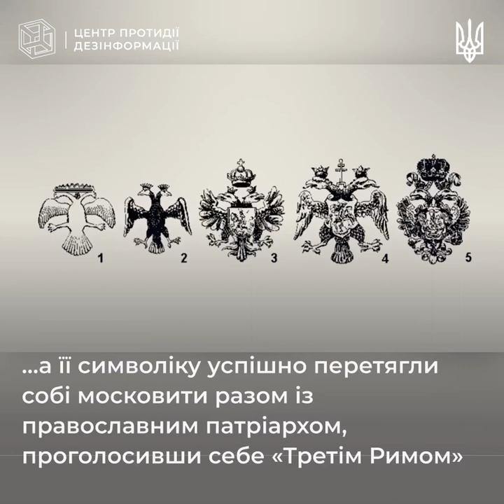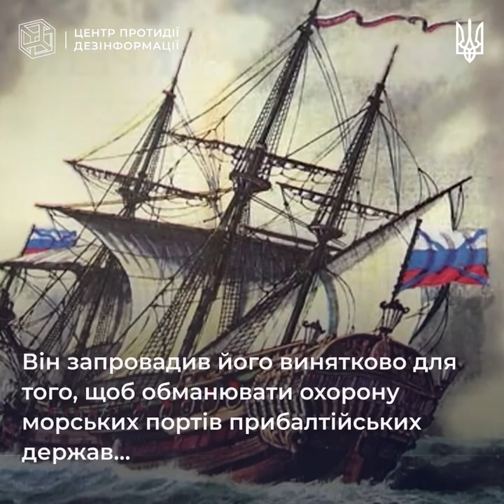страна вор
▫️ Упродовж усього свого існування росія була й залишається фейковою державою, яка складається із частин чужих територій, народів і мов.

▫️ Єдина унікальність рф полягає в тому, що це велика країна-крадій та мародер!

◾️ Про те, що ще вкрала росія, окрім культури, кухні, зброї, письменників та художників, — дивіться у відео Центру протидії дезінформації.